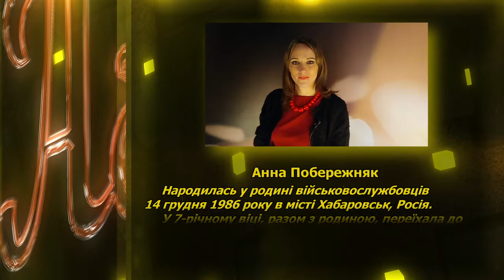ПІД АБАЖУРОМ ефір 07.12.2019 Анна Побережняк - "Монолог сестри загиблого воїна"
Волонтерка зі Старокостянтинова, мати 4-х дітей, сестра загиблого воїна, учасниця проєкту "Монологи війни. Жінки". Вона називала його "мамою", а він її - "доцею". Старший брат допомагав батькам займатися вихованням молодшої сестрички і завжди тримав її за руку, допоки... його не вбили на війні. Як живеться рідним, які втратили найдорожче і чи це, насправді, лише їхній біль? Ви почуєте спогади про воїна АТО Олександра Яроцького і побачите унікальну фотографію, яка зроблена у зоні ООС вже після його смерті, де за спиною Ані та побратимів стоїть напівпрозора фігура воїна... Сестра вірить, що цей фантом - її брат, який завжди з нею.